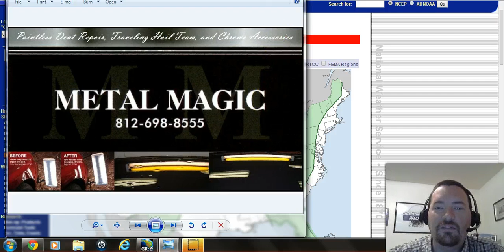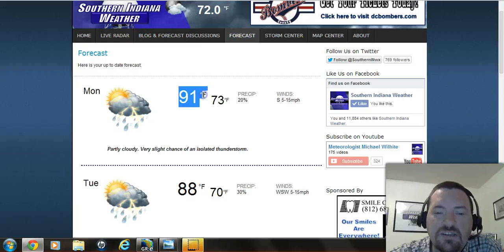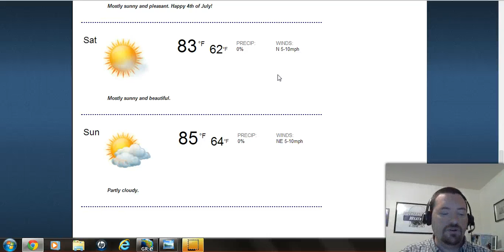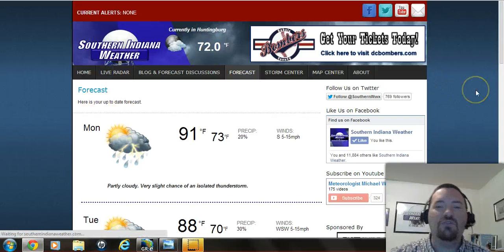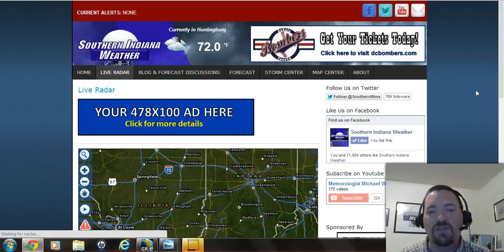6-30-2014 Early Week Storms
Meteorologist Michael Wilhite has your work week forecast. Slight chance of severe weather on Tuesday, but a great forecast to end the week.